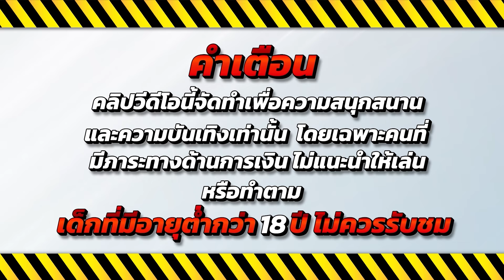เกมสล็อต สล็อตน่าเล่น เว็บตรง true wallet 2024 💎 Wild Bounty Showdown : คาวบอยสุดจัด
🔥 ไฮไลท์ 00:00
💚คำเตือน 00:08
🎮เริ่มเล่น 00:18
😍ช็อตเด็ด 03:19